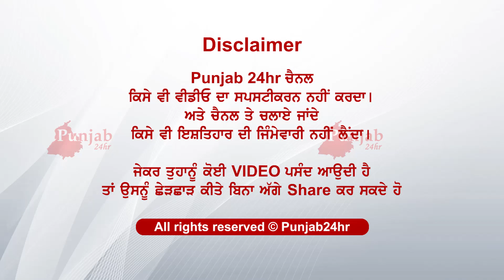ਜਦੋਂ ਸਵਾਰੀਆਂ ਨਾਲ ਭਰੀ ਬੱਸ ਦੀ ਹੋਈ ਟਰੱਕ ਨਾਲ ਟੱਕਰ